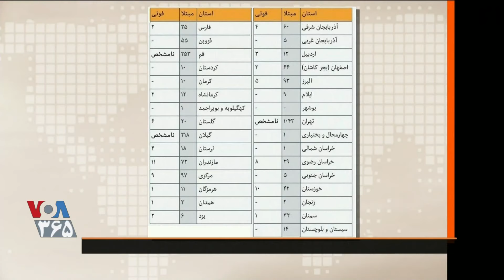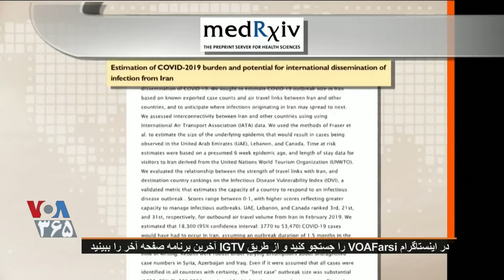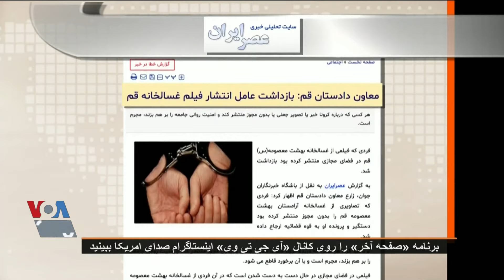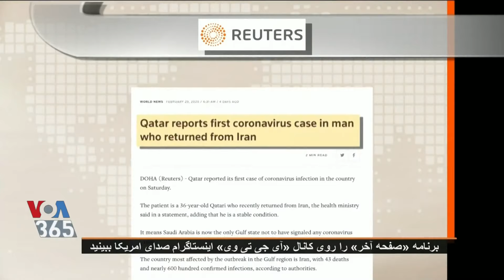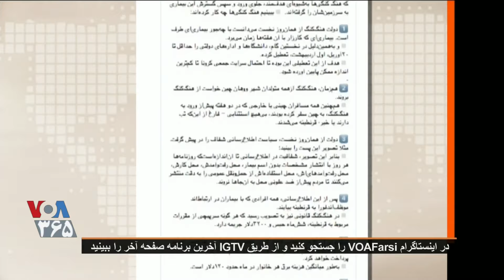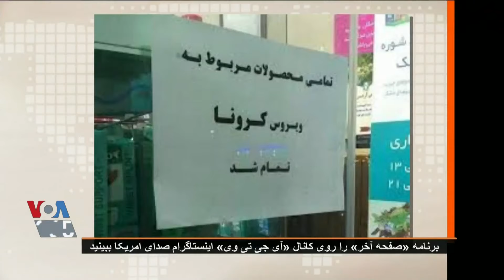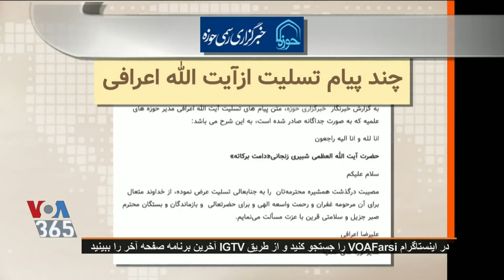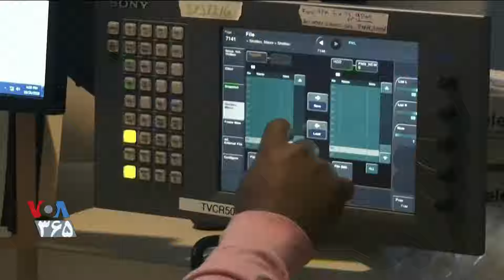صفحه آخر ۶ مارس: رهبرِ دروغگو و کرونای پیشرونده در ایران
صفحه آخر برنامه ای است متفاوت که بیش از آن که به خبرها بپردازد، به آدم‌های خبر می‌پردازد تا با نگاهی بی‌طرفانه، دیروز و امروز آدم‌ها را در برابر بینندگان قرار دهد.